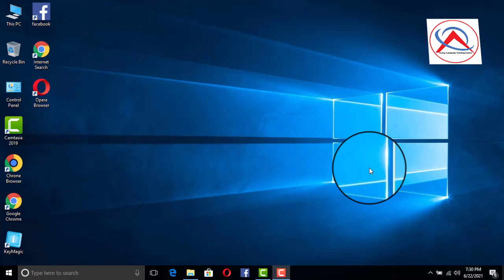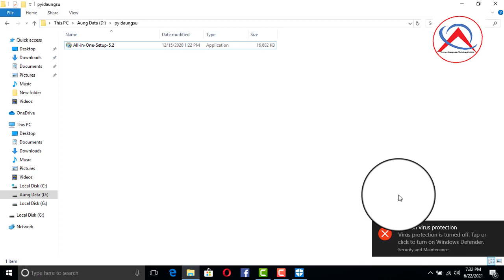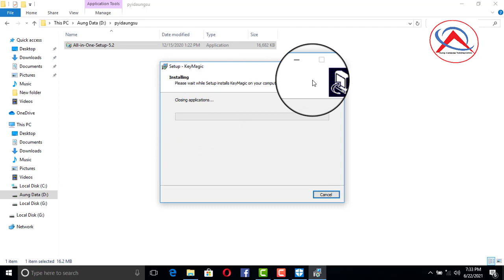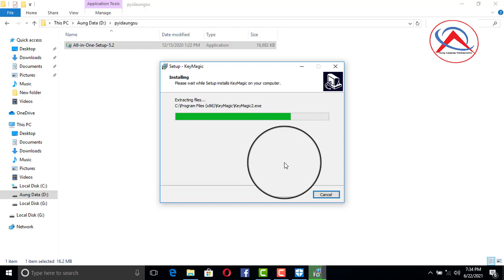ကွန်ပျူတာမှာ ပြည်ထောင်စုဖောင့် ထည့်သွင်းနည်း